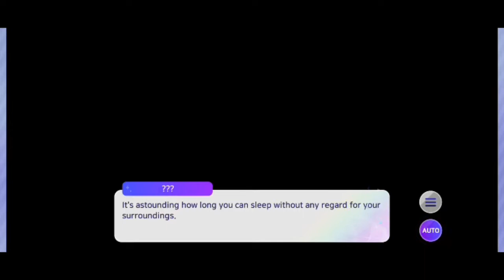Arcana Twilight Hisss Monster Attack | Arcana Twilight Anime Gameplay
About : Gamerz Ojahda 2.O is a YouTube Channel, where you will find gaming videos in Hindi, I hope this video was Useful and you liked it, if you did press the subscribe button.